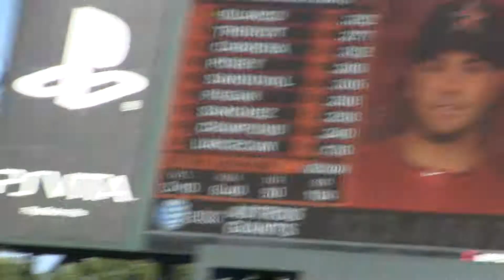Tim Lincecum throws his 1st pitch 7/14/12 vs Astros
Jordan Schafer grounds out.